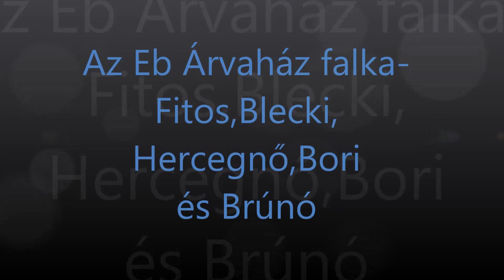Julius-K9® Dog Adoptation - Ebárvaház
Falkaépítés az EBÁRVAHÁZ tárnoki kutyusaival 2.

Kutya örökbe fogadása az Ebárvaház segítségével.

Fitos,Blecki és Bori még gazdikereső!

Az EBÁRVAHÁZ kutyusainak nagyon fontos, hogy falkában is élhessenek, összeszokjanak , hiszen sokuknak ez adhat esélyt egy kedves családhoz , jó gazdihoz való elhelyezkedéshez . Nos, akik itt "falkásodtak" és láthatólag nagyon jól érezték magukat : Hercegnő, Bori, Brúnó, Blacky , Fitos .mind nagyon boldogan és mi is ! Gabi, Luca, Laci , Melcsi, Betti, Ani , Gyula valamint kedves sétáltatók és leendő gazdijelöltek .

+3620/2872288